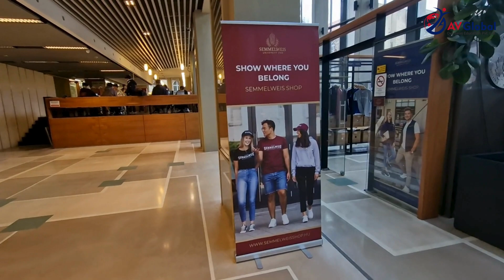MBBS in Hungary - Semmelweis University Hungary.Admission opens for 2024-2025.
The Semmelweis University Hungary provides a six year course of MBBS including 1 year of internship.